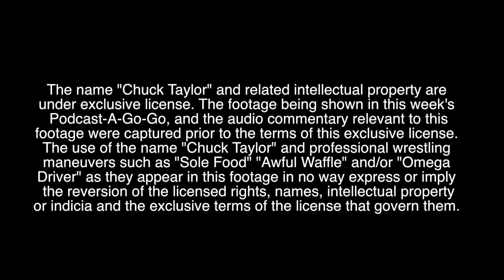CHIKARA: The Artist Formerly Known as Chuck Taylor vs. Trevor Lee (PCAGG 434)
You can have unlimited access to 15 seasons of CHIKARA (including "Out on a Limb") The first week of streaming is on us!